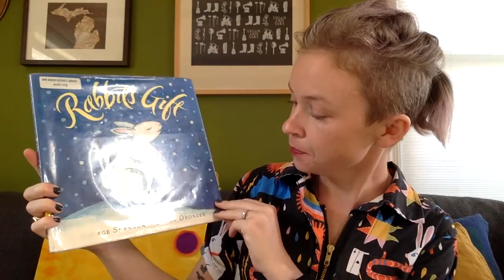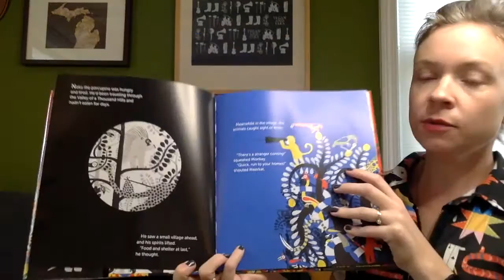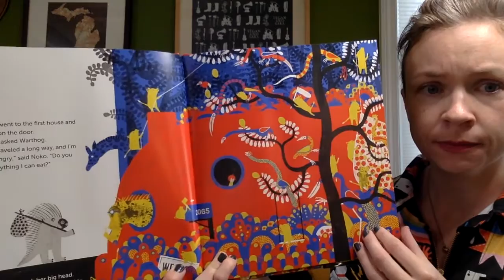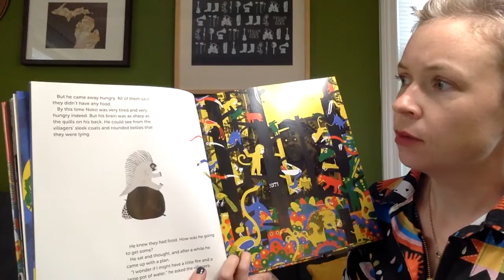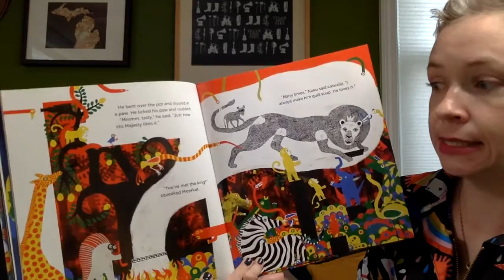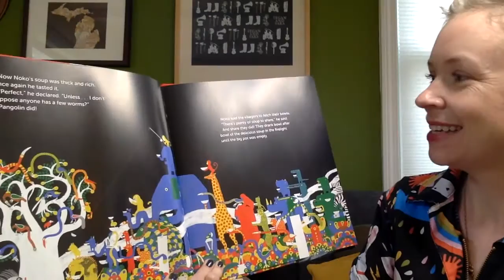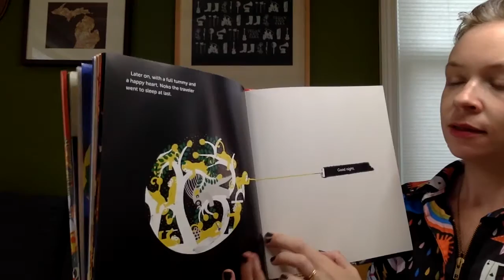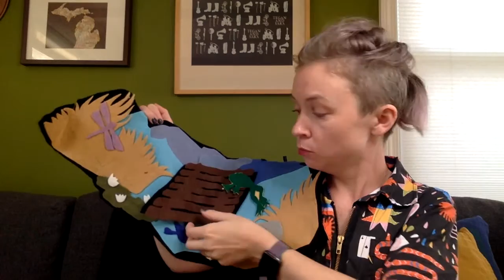AADL Storytime with Evelyn!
Join Evelyn for stories and songs from her house!